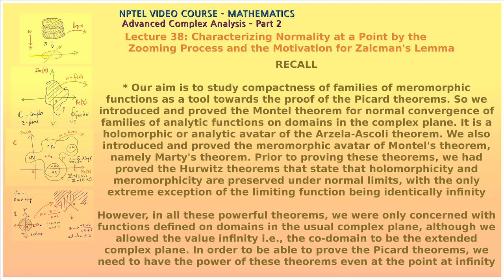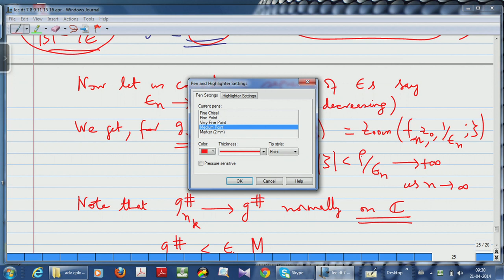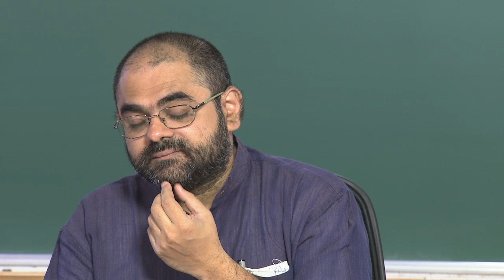Mod-13 Lec-38 Characterizing Normality at a Point by the Zooming Process